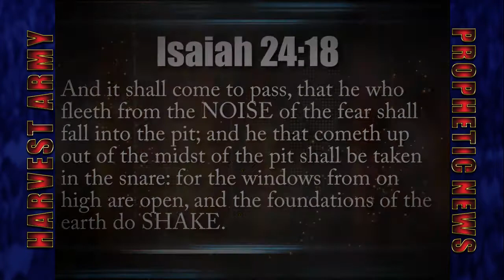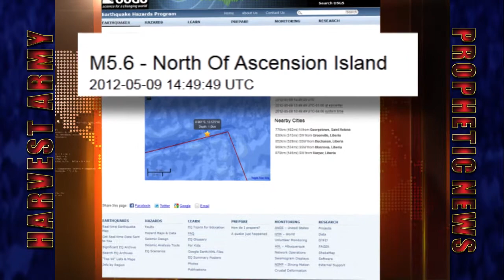North of ASCENSION ISLAND 5.6 EARTHQUAKE (West of Africa) May 9, 2012. Prediction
May 2012. The dangerous  EARTHQUAKE SWARMS continues, as NORTH ASCENSION ISLAND was hit by a 5.6 magnitude earthquake .

April 9,2012: The Lord reveals that about the MIDDLE OF APRIL 2012 (shortly before or shortly thereafter) is included in the initiation of a MAJOR PROPHETIC FULFILLMENT upon the earth.
- Apr.11,2012: Indonesia 8.6 MEGA-QUAKE; 6 DEAD
- Apr.11,2012: Indonesia 8.2 MEGA-QUAKE; Horizontal!!! Movt.
- Apr.11,2012: USA Oregon 6.0 EARTHQUAKE
- Apr.11,2012: Mexico 7.0 MASSIVE-QUAKE
- Apr.12,2012: Mexico 6.2 STRONG-QUAKE Mexico-USA
- Apr.12,2012: USA/Mexico 6.9 POWERFUL-QUAKE
- Apr.14,2012: Argentina 6.6 EARTHQUAKE
- Apr.14,2012: Indonesia 5.9 & 5.8 QUAKE
- Apr.14,2012: USA Oklahoma STORMS - TORNADOS
- Apr.15,2012: Vanuatu 6.6 EARTHQUAKES
- Apr.15, 2012: Indonesia 6.2 EARTHQUAKES
- Apr.16, 2012: Indonesia 5.8 EARTHQUAKE
- Apr.16, 2012: Chile 6.7 EARTHQUAKE
- Apr.17, 2012: Papa New Guinea 7.0 EARTHQUAKE
- Apr.17,2012: Sandwich Islands 6.2 EARTHQUAKE
- Apr.21,2012: Indonesia 6.1 EARTHQUAKE
- Apr.21,2012: Indonesia -- P N Guinea 6.6 QUAKE
- Apr.23,2012: Indonesia -- Molucca Sea 5.9 QUAKE
- Apr.23, 2012: Hong Kong- Kuril Islands 5.9 EARTHQUAKE
- Apr. 24, 2012: India- Nepal 5.7 QUAKE
- Apr. 24, 2012: Nicobar Islands 5.6 QUAKES
- Apr.28,2012: Tonga Strong 6.7 EARTHQUAKE
- Apr. 29, 2012: Japan Strong 5.9 EARTHQUAKE
- Apr.30, 2012: North Indian Ocean 5.7 EARTHQUAKE
- May 1: Banda Sea 5.6 EARTHQUAKE
- May 2: Mexico 6.3 EARTHQUAKE
- May 3: Iran 5.5 Destructive EARTHQUAKE
- May 5: Tonga 5.5 EARTHQUAKE
- May 7: Azerbaijan 5.6 Destructive EARTHQUAKE
- May 9: North Ascension Island 5.6 Dangerous EARTHQUAKE
Gheorghe Marmureanu, from Romania's NATIONAL INSTITUTE OF PHYSICS says 39 quakes had struck the earth in 2 days.It began with 2 MASSIVE quakes in Indonesia - 8.6 & 8.2 followed within hours by 3 in Mexico only slightly smaller. "There is no doubt that SOMETHING IS WRONG. There have been TOO MANY STRONG earthquakes", "The quakes are a SURPRISE THAT CANNOT BE EASILY EXPLAINED BY CURRENT SCIENTIFIC KNOWLEDGE. With the Indonesian quake for example, statistically, there should be one big earthquake in this part of Asia every 500 years. However, since 2004, there have already been 3 quakes with a magnitude of over 8, which is NOT NORMAL"